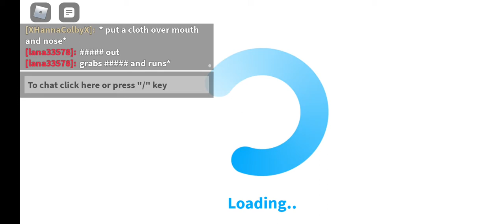Trapped in a crazy lady's house and help a kid get out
Poke twin